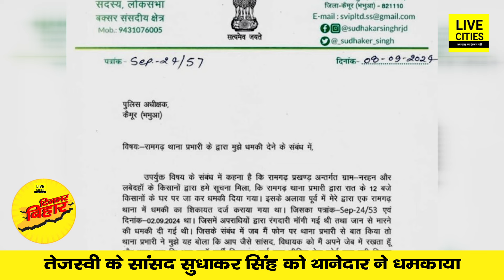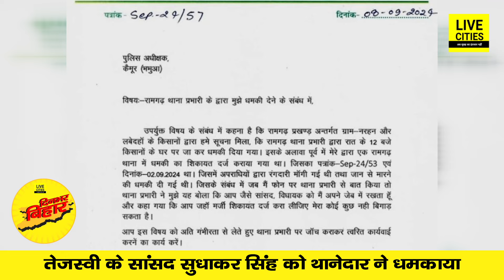Tejashwi Yadav पर Lalan Singh का तंज, Akhilesh Singh का पलटवार, Sudhakar Singh को MP ने ह/ड़काया...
दिनभर बिहार में देखें, तेजस्वी पर बोले ललन सिंह, शुभ संकेत मिल रहे, सांसद को थानेदार ने धम/काया, नहीं चलेंगे ऑटो, 2 हिस्सों में बंटी ट्रेन...

Tejashwi Yadav पर Lalan Singh का तंज, Akhilesh Singh का पलटवार, Sudhakar Singh को MP ने ह/ड़काया | Bihar News | LiveCities